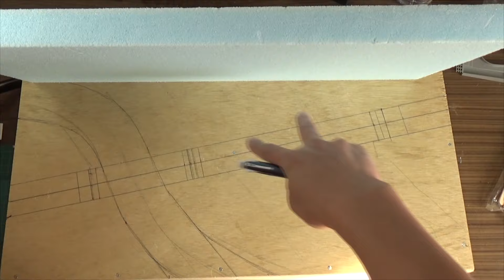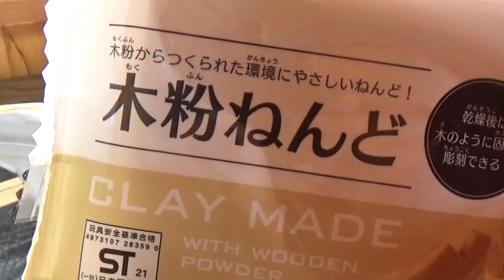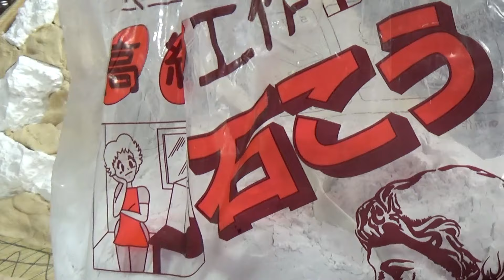【Nゲージジオラマ製作】トラス橋のジオラマをつくる（地面編）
00:00 オープニング～岩をつくる
04:00 橋脚をつくる
04:36 地面の基礎をつくる
08:53 橋脚類を仕上げる
12:39 道路をつくる
18:23 地面をつくる

過去にもNゲージジオラマ製作動画を出しておりますので、良かったらご覧に下さい。

※ youtubeのコメントの基準が厳しくなりました。すぐにコメントが載るわけでは無く、削除される場合がございます。また投稿者の承認を得たものが掲載される可能性があります。ご了承ください。